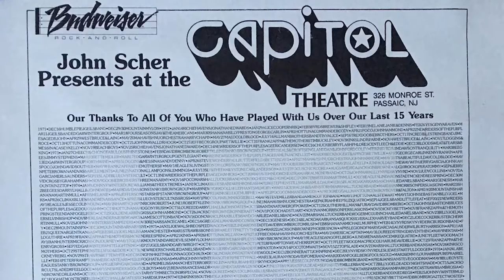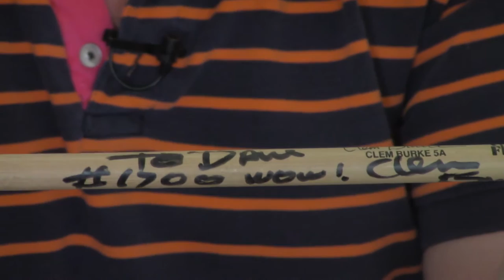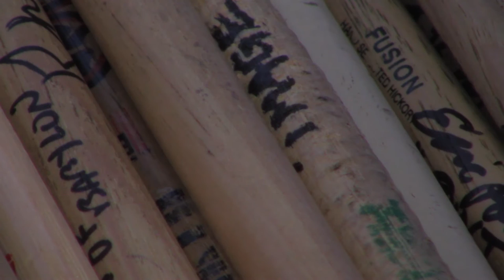Dave Iozzia - The Drumstick Collector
Dave Iozzia of Old Bridge, New Jersey is believed to own the world's largest autographed drumstick collection. As of August 6, 2016 his collection of sticks totaled more than 2 thousand.